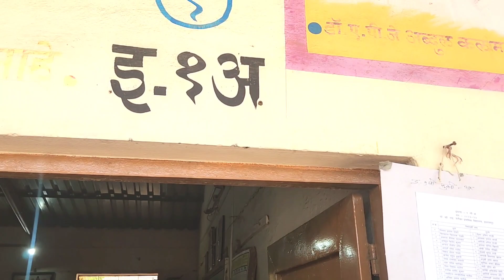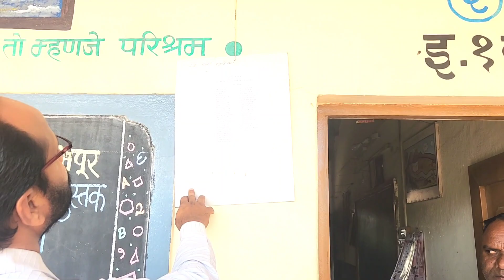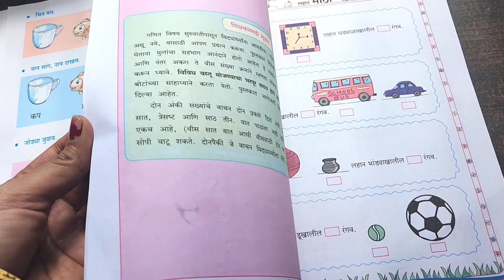शाळेचा पहिला दिवस ज्ञाना गेली पहीलीला